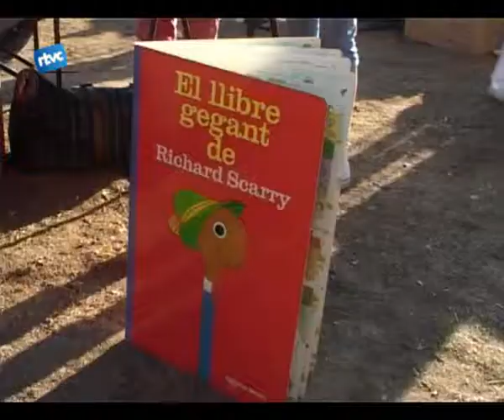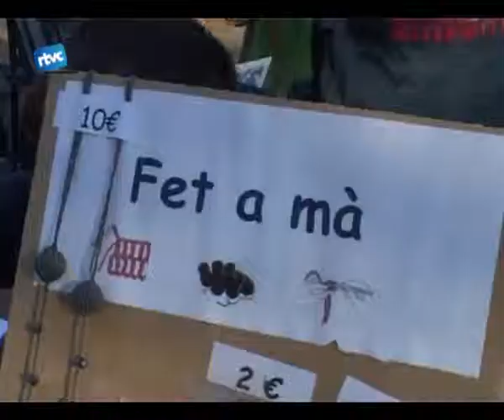Mercat boig de tardor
Un matí més la plaça de can Serra es va tornar a omplir de paradetes amb objectes curiosos de tota mena. Parlem del mercat boig de diumenge.